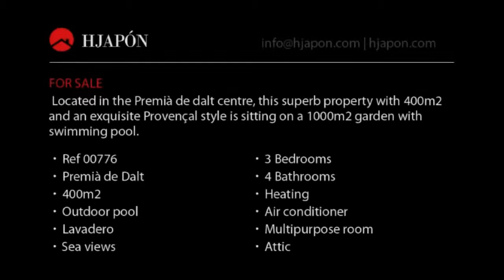Great villa for sale in Maresme coast Barcelona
Located in the Premià de dalt centre, this superb property with 400m2 and an exquisite Provençal style is sitting on a 1000m2 garden with swimming pool. On the ground floor you have big living room with a fireplace, dinning room with exit to garden, open kitchen, library, master suite, toilette. On the fisrt floor multipurpose area and 2 suites. garage for 2 cars and laundry area.